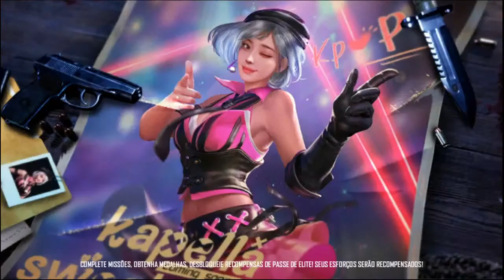X-TREINO TROPINHA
Player; emulation
line up; insanity
nick; inty ewerzera